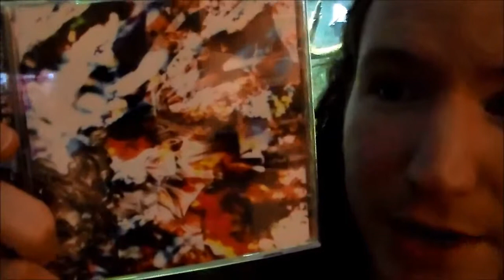Album Review: "Abandonship" by 5uu's -- Review by Display of Disgrace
A quick review of the album "Abandonship" by 5uu's.